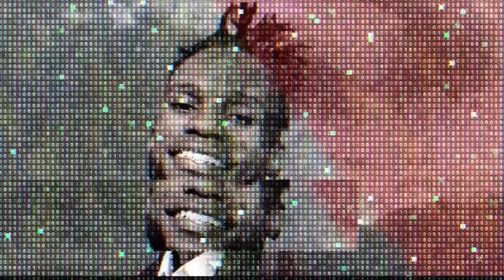The97sPodcast Episode 71- K iS cOnsTanT Ft.Austin Muigai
Directed By : Hanningtone Azah
Audio Engineer: DJ Emvy
Video Engineer: BOB/Eddh/Wema/Blaise
Executive Producers :3MenArmy